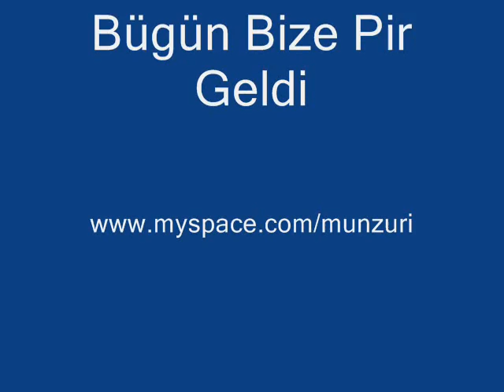Bugün Bize Pir Geldi